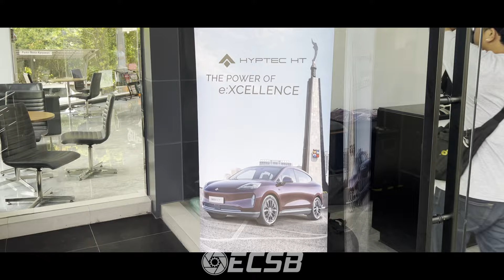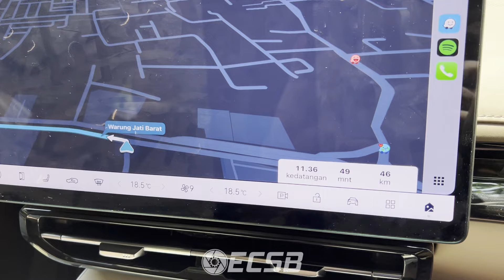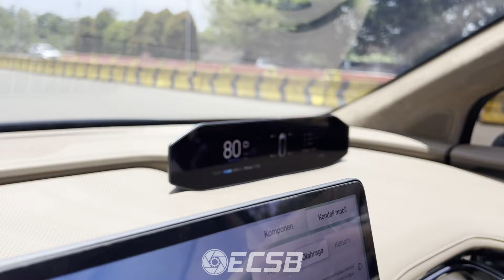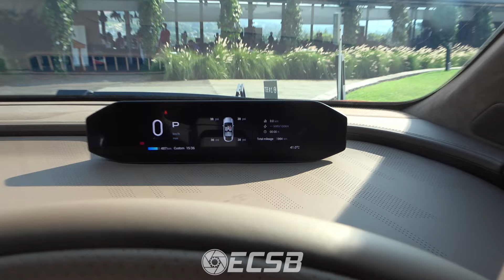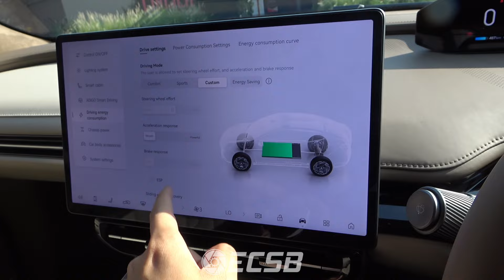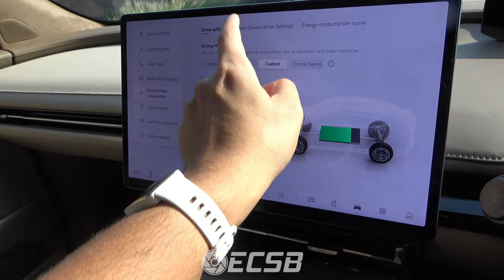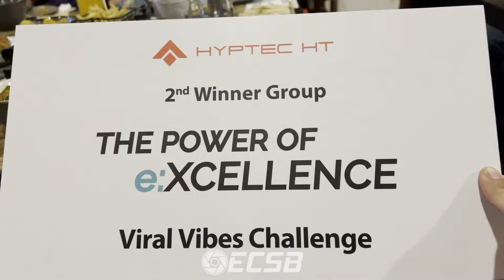MENCOBA EV "MEWAH" BARU LAGI!! BELUM BEREDAR DI JALAN!!